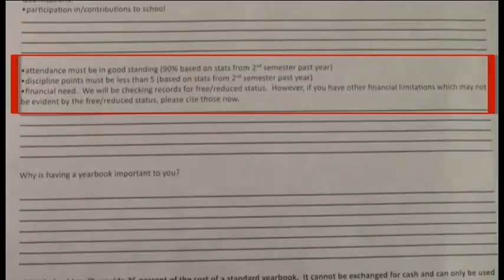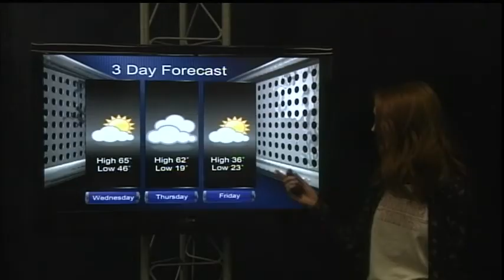2-13-18 SVTV Daily News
Kiss the PIg Interview
Yearbook Scholarship